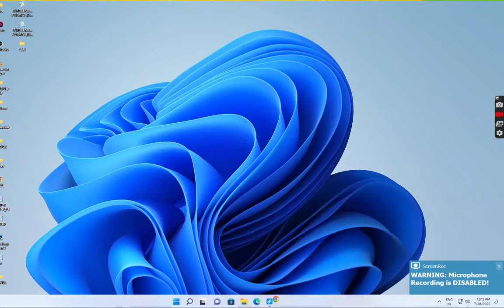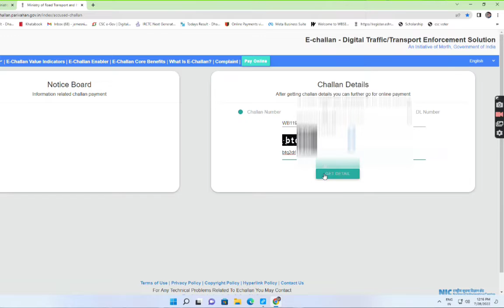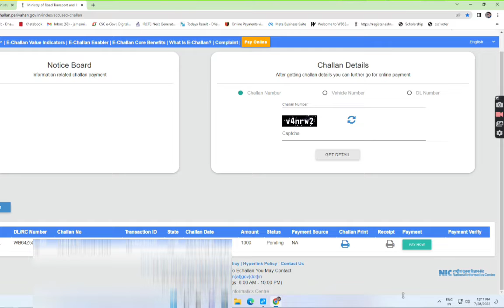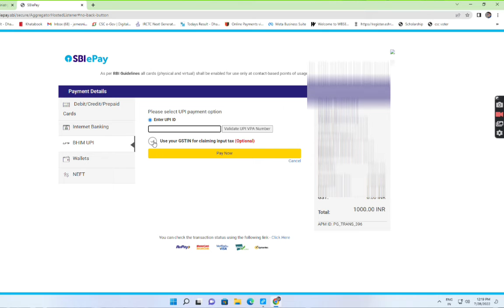How to pay WB Traffic Fine online , E challan payment online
এই ভিডিওটির মাধ্যমে  ট্রাফিক পুলিশের e challan payment অনলাইনের মাধ্যমে নিজের বাড়িতে বসে নিজের মোবাইল বা কম্পিউটার থেকে কেমন করে খুব সহজেই করবেন তার সমস্ত পদ্ধতি আপনাদের সামনে তুলে ধরার চেষ্টা করা হয়েছে । ধন্যবাদ